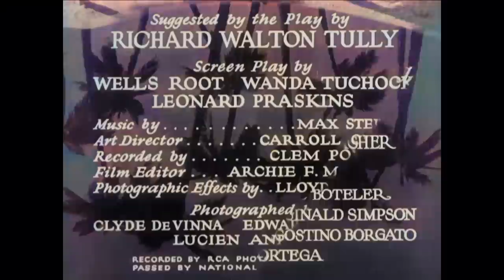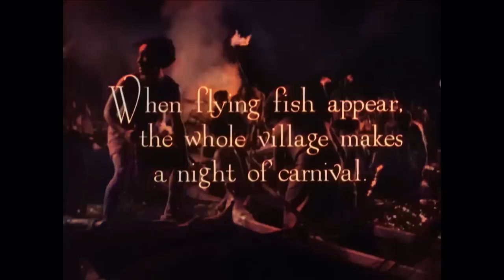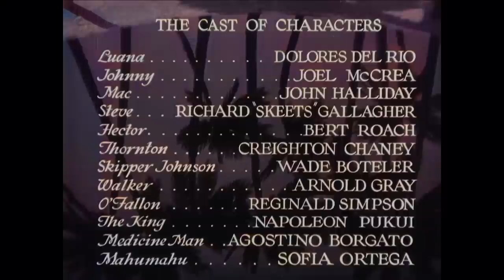Luana la vergine sacra | COLORATO | Classico film d'avventura | Film completo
Film classico in italiano: Luana la vergine sacra - Una ragazza indigena si innamora di un visitatore della sua isola, ma viene scelta per essere sacrificata al dio del vulcano.

Luana la vergine sacra (1932)
Regia: King Vidor
Scrittori: Richard Walton Tully(opera teatrale), Wells Root(sceneggiatura), Wanda Tuchock(sceneggiatura)
Stelle: Dolores del Rio, Joel McCrea, John Halliday
Genere: Avventura, Dramma, Romanticismo
Paese: Stati Uniti d'America
Lingua: Italiano, Hawaiano
Data di uscita: 12 Agosto 1932 (USA)
Luogo delle riprese: Hawaii, USA

Trama:
Un giovane uomo cade in mare e viene salvato da una bella ragazza polinesiana. I due si innamorano, ma il loro idillio viene distrutto quando il vulcano locale inizia a eruttare. L'uomo scopre che l'usanza locale è di sacrificare una giovane donna agli dei vulcanici. Cercano di scappare, ma si rendono conto che "l'est è l'est e l'ovest è l'ovest, e mai i due si incontreranno".

Recensioni:
"Penso che questo sia uno dei più bei film che abbia mai visto e anche se è vecchio lascia i film di oggi in rovina con la sua genuinità e la sua trama semplice e non complicata. Come menzionato, Joel Macrae si innamora della assolutamente splendida Dolores Del Rio e le culture finiscono per dividerli alla fine. Mi ha mostrato come l'uomo civilizzato vuole avere il suo amore isolano ma poi vorrebbe riportarla alla civiltà e per cosa. Non vorrebbe avere ciò di cui si è innamorato. Semplice vita isolana prendere o lasciare ma non cercare di riportarla in un altro mondo che non capirebbe o apprezzerebbe mai. Una scena di bacio molto erotica, mentre gli isolani si strofinano il naso, lui la bacia e le azioni si prestano all'immaginazione di ciò che è realmente inteso, ma tutto ciò è solo un grande film con un sacco di musica danzante divertente e la cultura dell'isola prima che i missionari arrivassero e rovinassero tutto per i loro ideali puritani" - Scritto da jaxback su IMDb.com

Conosciuto anche come (AKA):
(titolo originale) Bird of Paradise
Austria Der Paradiesvogel
Belgio (titolo fiammingo) Paradijsvogel
Belgio (titolo francese) L'oiseau de paradis
Brasile Ave do Paraíso
Canada (titolo francese) Bird of Paradise
Canada (titolo inglese) Bird of Paradise
Danimarca Sydhavsnætter
Finlandia Paratiisilintu
Francia L'oiseau de paradis
Germania Luana
Germania Luana: Eine Schreckensnacht auf Hawaii
Grecia (titolo traslitterato) To pouli tou Paradeisou
Ungheria Paradicsommadár
Italia Luana la vergine sacra
Giappone (titolo giapponese) 南海の劫火（1932）
Messico El ave del paraíso
Polonia Rajski ptak
Portogallo Ave do Paraíso
Unione Sovietica (titolo russo) Райская птичка
Spagna Ave del paraíso
Svezia Luana från Paradisön
Turchia (titolo turco) Cennet Perisi
Regno Unito Bird of Paradise
USA Bird of Paradise

SOSTIENICI!

ALTRI FILM!